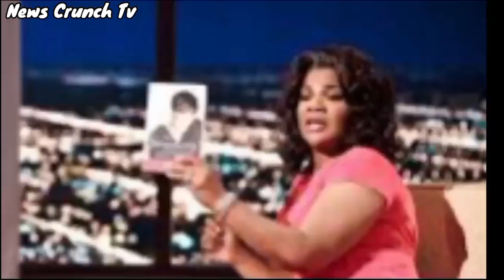SHOCKING NEW Evidence Against Shirley Strawberry's Husband || News Crunch Tv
Plan to be gripped by a stunning disclosure as we uncover the surprising new proof against Shirley Strawberry's significant other in our most recent video. Go along with us as we dig profound into this unfurling outrage, focusing a light on the stunning data that could steer this high-profile case.

In this select report, we'll introduce the proof, talk about its suggestions, and investigate the expected ramifications for those included. The exciting bends in the road of this story will keep you as eager and anxious as ever.

On the off chance that you're a devotee of Shirley Strawberry or just charmed by the secrets of lawful cases, this video is a must-watch. Stir things up around town button to remain refreshed on this creating story and buy in for additional analytical updates and disclosures.

Remain tuned for a top to bottom investigation of this stunning new proof and its significant effect on the existences of those involved. Go along with us as we reveal reality behind the charges against Shirley Strawberry's better half, here on News Crunch Tv.